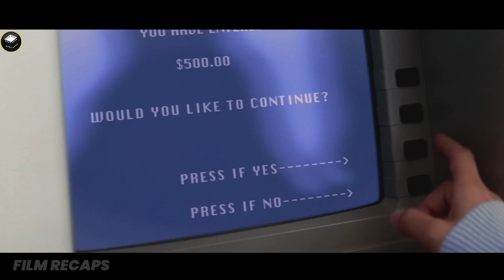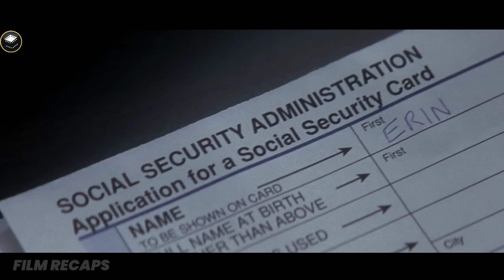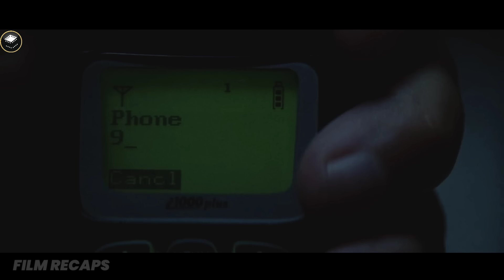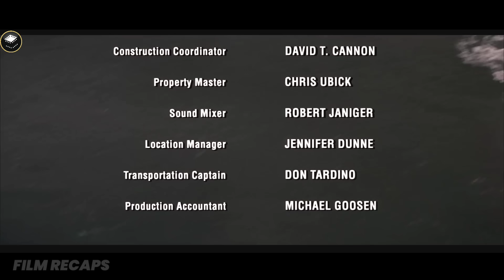The Poor Wife Has No Idea How Evil Her Husband Is Until They Get Married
The Poor Wife Has No Idea How Evil Her Husband Is Until They Get Married |Movie Recap | Enough (2002)